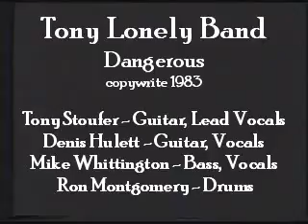Dangerous by ( Tony Lonely Band ) 2023 remix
1983 -Just before Tony Lonely Band started playing live shows, we recorded this song (Dangerous) and got it placed on the new Sonoma Gold local music compilation album.. It got a lot of local airplay on KVRE and helped us out as all the first shows were completely sold out.. Here is a fresh remix ..This was  one of 11 songs we recorded at Elvin Duncan's (Record West) over that exciting year.
Denis Hulett - Guitar ,Vocals
Michael Whittington - Bass,vocals
Ron Montgomery - Drums
Tony Stoufer - Guitar , Lead vocals